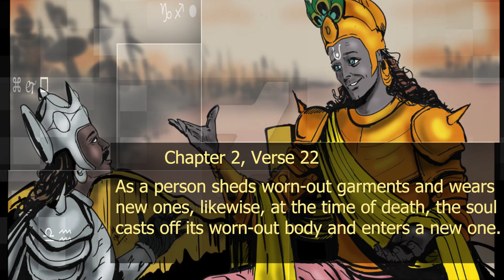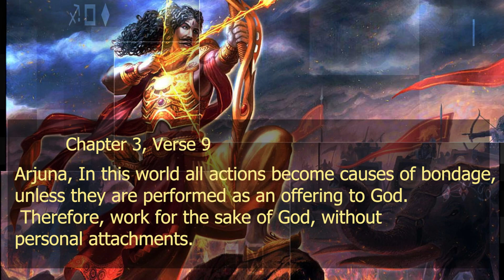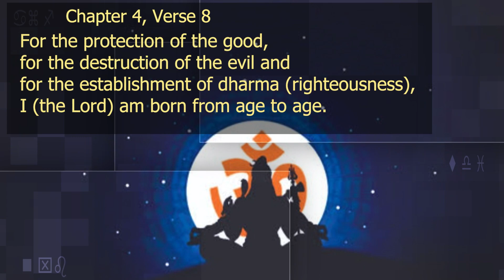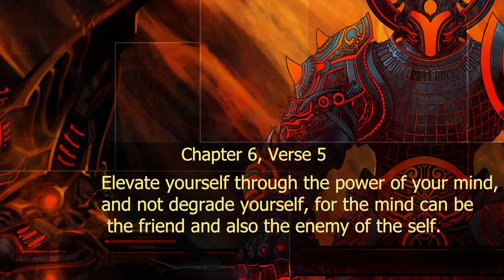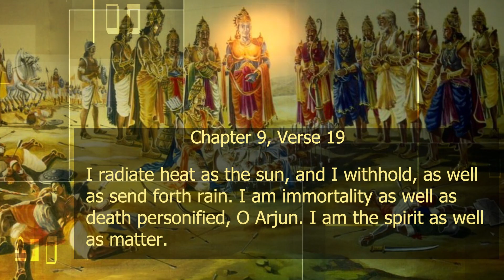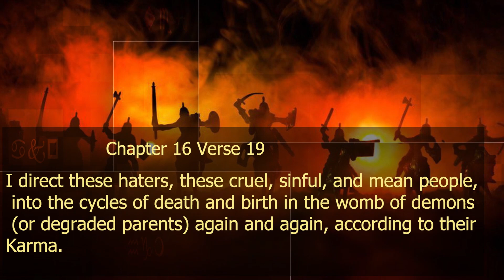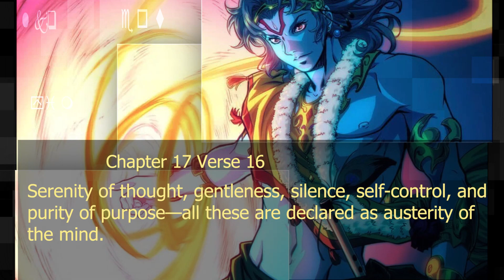"Bhagwat Geeta" Quotes/Verses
Bhagavad Gita quotes let us know the laws of life. The writings in Gita represent the thinking of Hindus/Sanatana on topics such as life and death. These morals are a reflection of a conversation between Lord Krishna and Arjuna.

It is the most famous holy writing among Hindu writings. Bhagavad Gita’s quotes tell us which is the right path to live our life. It also enlightens the consequences of choosing the obverse path. These sayings tell us which activities will take us to self-destruction, and the ones will be beneficial for us.

Some of Bhagavad Gita’s quotes tell us to do hard work regardless of the result. One must fall in love with the process of reaching a goal and not the goal itself.  Doing small things with love shall make a big difference.

Human life is mortal. So one shouldn’t get attracted to things he won’t be able to take with him. One should believe in good deeds and also practice them. Bhagavad Gita quotes tell that birth and death are inter-related.